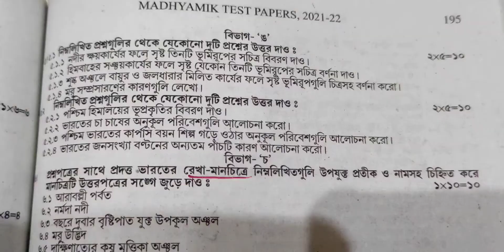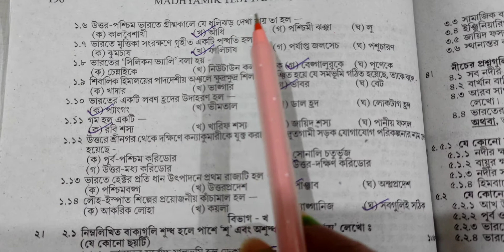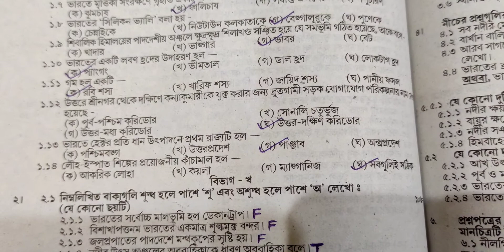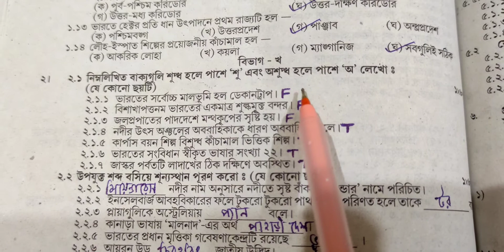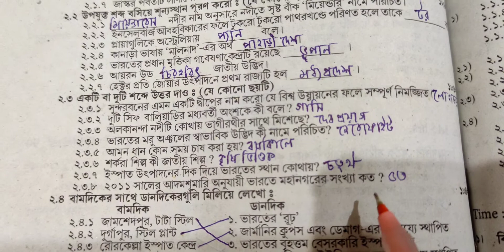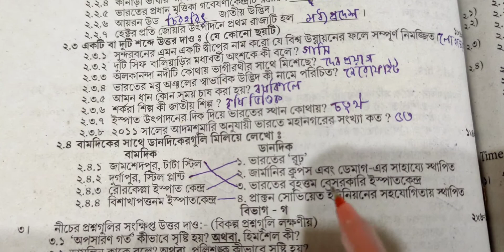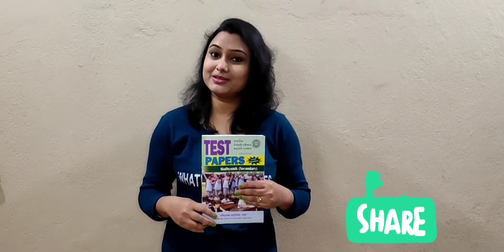পশ্চিমবঙ্গ মধ্যশিক্ষা পর্ষদ Test Paper Solved |Geography PageNo195 With Map Pointing |Madhyamik 2022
পশ্চিমবঙ্গ মধ্যশিক্ষা পর্ষদ কর্তৃক প্রকাশিত Test Paper Solved | Geography Page No 195 With Map Pointing | WBBSE | Madhyamik 2022 | WBBSE Test Paper Solved

This video lesson will be help to all Madhyamik 2022 students. In this video WBBSE test paper, Geography page no 195 solved with map pointing.